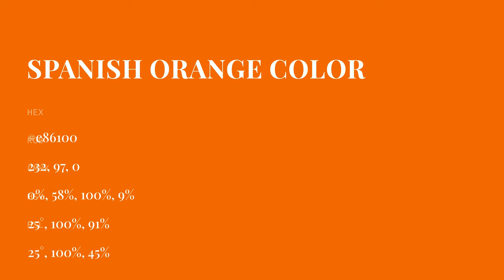Spanish Orange color e86100 hex color - Red color - Cool color e86100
What color is Spanish Orange ? e86100 hex color - Red color - Cool color e86100

Hex e86100 Color Code is also known as Spanish Orange color.